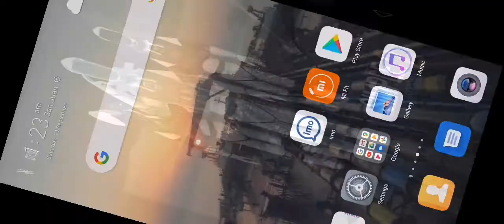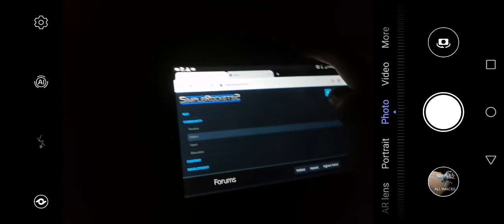Simple space program 2 All images 2